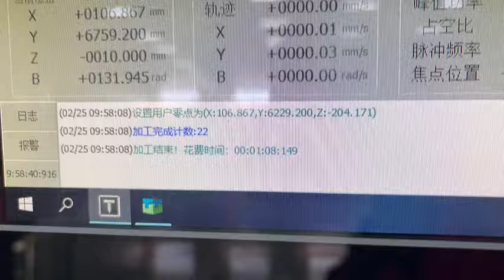구리 파이프에 대량으로 피어싱하는 파이버 레이저 커팅기, 가공기, 절단기, 컷팅기 --- FHBS LASER